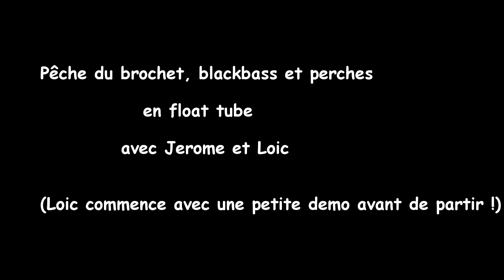Pêche au leurre (une rencontre insolite, brochet, blackbass, perche, touches live) -- GoPro HD --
Une journée de septembre 2014 en float tube avec une rencontre pour le moins insolite.
Avec mes amis Jérome et Loic dans l'Indre.